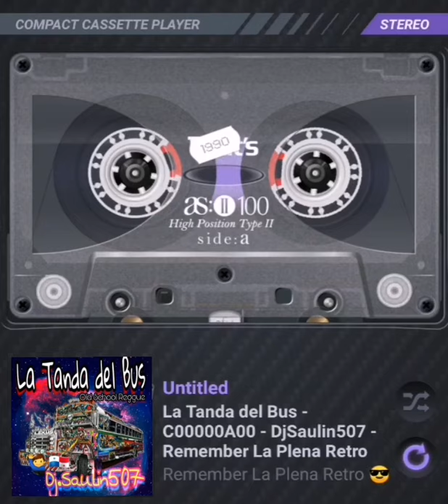Remember La Plena Retro 🍿😎